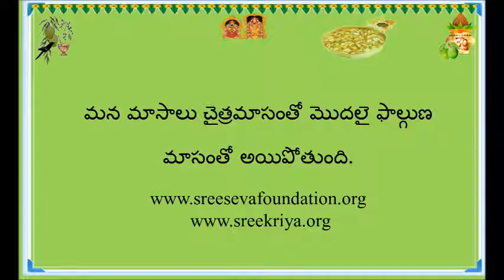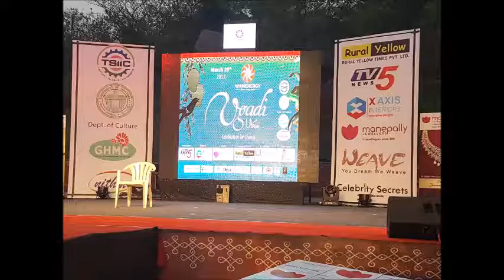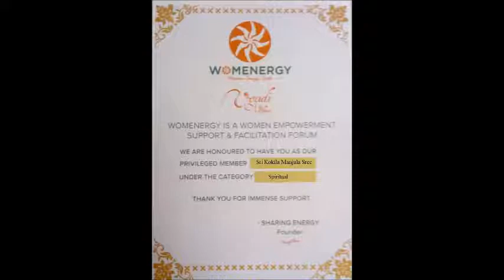మన మాసాలు చైత్రమాసంతో మొదలై ఫాల్గుణ మాసంతో అయిపోతుంది.